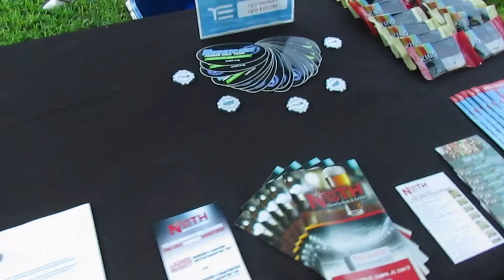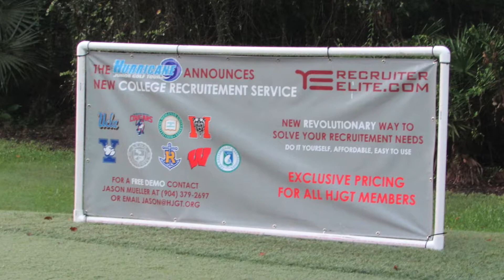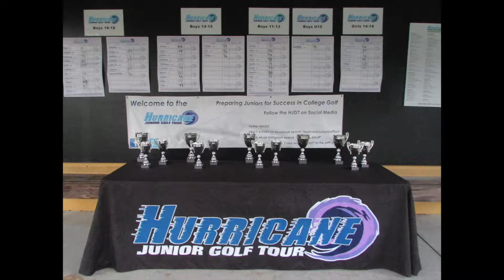Tampa Palms Highlights